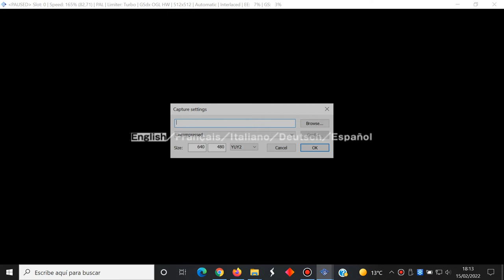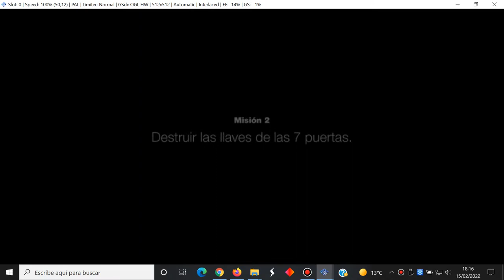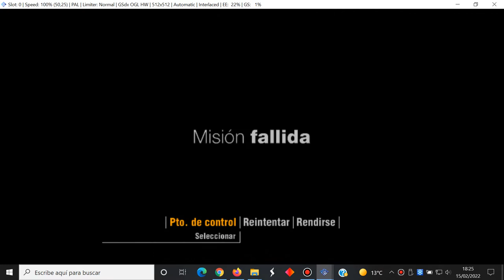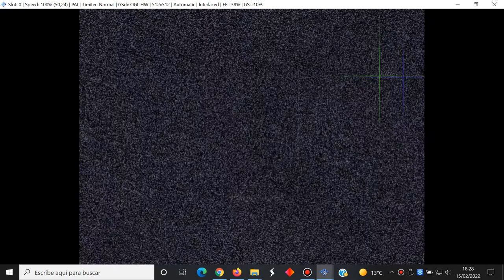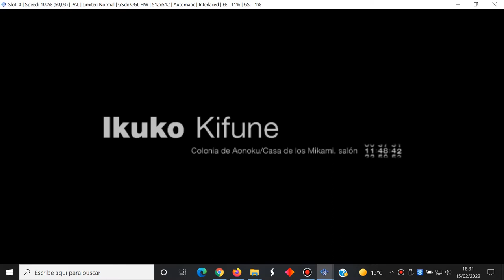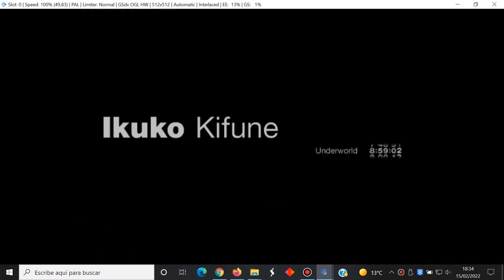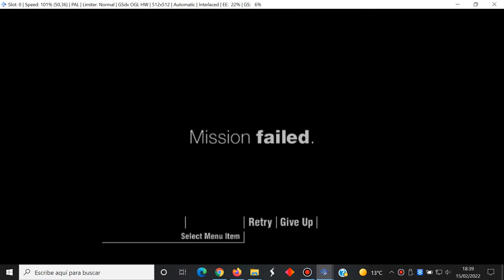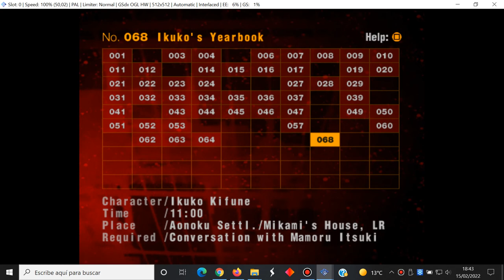Forbidden Siren 2 -Español Dificil English Hard Parte 27 Part Ikuko Kifune -Sony PlayStation 2 PCSX2